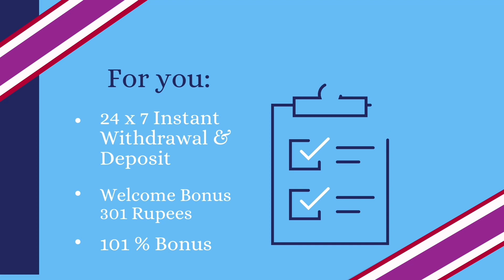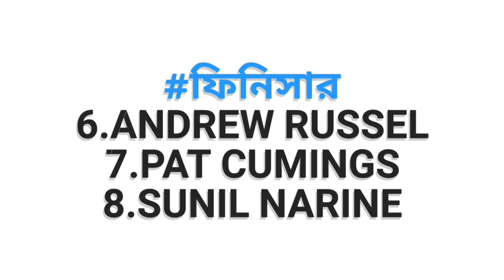KKR vs SRH - হায়দ্রাবাদের বিরুদ্ধে ওপেনিং জুটি ঘোষণা করলো KKR | প্লেয়িং ১১ বড়ো পরিবর্তন | IPL 2022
Photo Credit - Google / IPL ( Indian Premiere League )